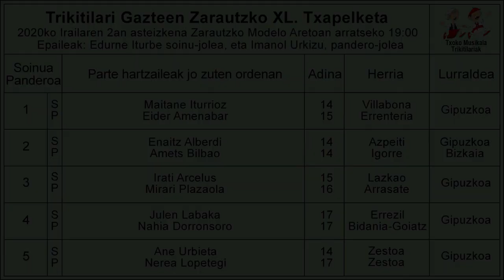202009020203 Enaitz Alberdi eta Amets Bilbao, Trikitilari Gazteen Zarautzko XL Txapelketan